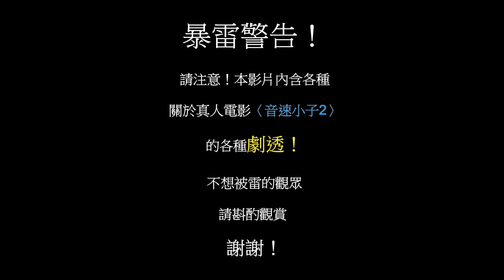【音速小子3】用各遊戲&動畫片段來簡單描述電影〈音速小子2〉發生的事(暴雷慎入！)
建議觀看完〈音速小子2〉真人電影後，再來看此影片~純屬個人看法